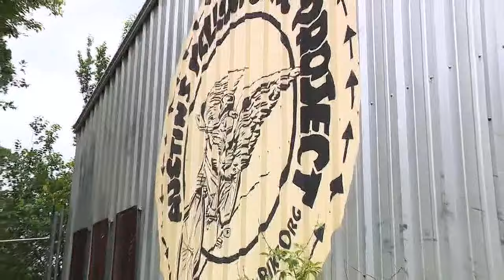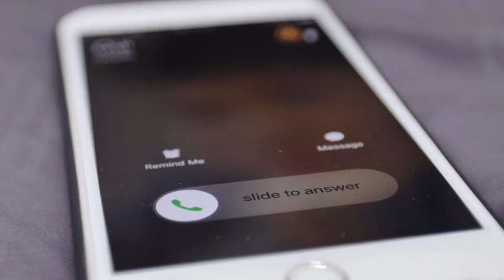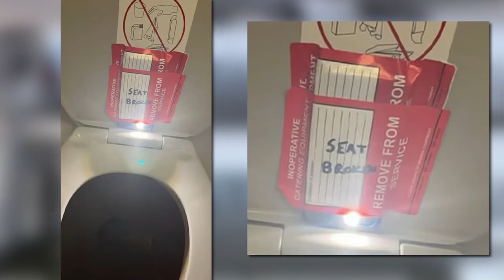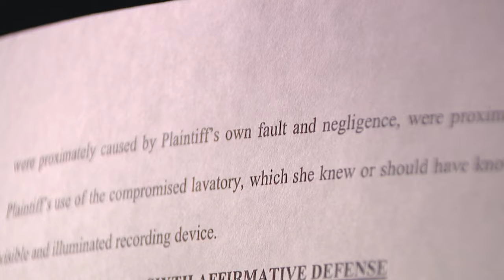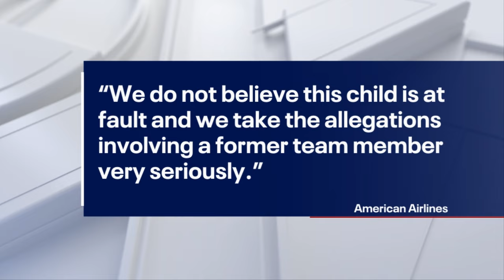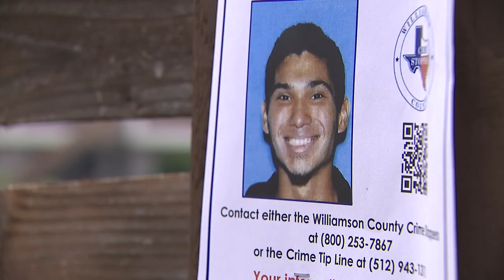CrimeWatch: 9-year-old using airplane restroom secretly filmed by flight attendant | FOX 7 Austin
A man accused of filming a 9-year-old who was using the restroom on an airplane is now in federal custody. Dave Froehlich highlights that story and others in this week's episode.

FOX7Austin brings you breaking news, weather, and local stories out of Central Texas as well as fun segments from Good Day Austin, the best from our video vault archives, and exclusive shows like the Good Day Austin Round-Up and CrimeWatch.